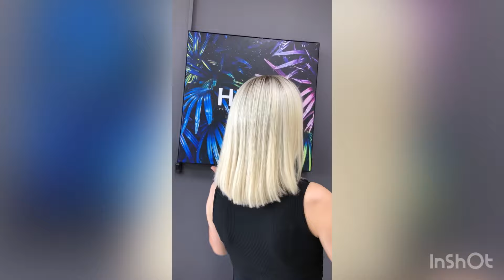Röfleden sarıya çevirdiğimiz saçı nasıl yeniledik? Detaylar, detaylar…😊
Merhabalar arkadaşlar
Sorduğunuz soruların bir çoğunun cevabını bulacağınız bir işlemle yine sizlerleyim. Bence her videoda gerçekten önemli bilgiler var. İyi izlemeler diliyorum.

Hiçbiri reklam amaçlı paylaşılmamıştır. Ürünleri kullandığım için tavsiye niteliğinde paylaşmaktayım.